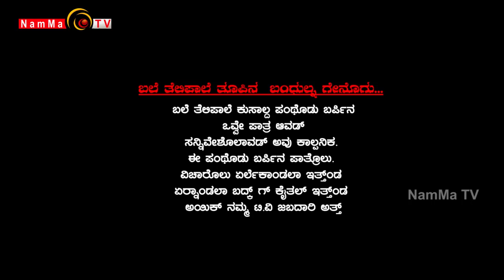BALE TELIPALE Season 4 - Episode 24 : Harini Kalavider, BC Road